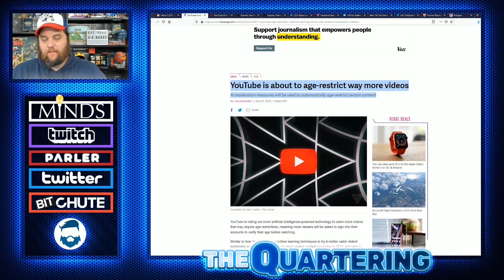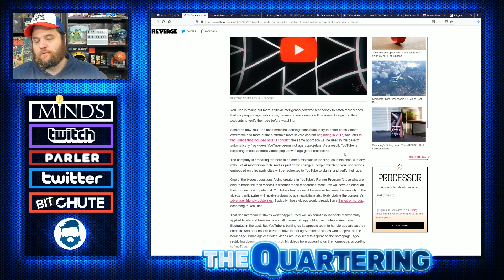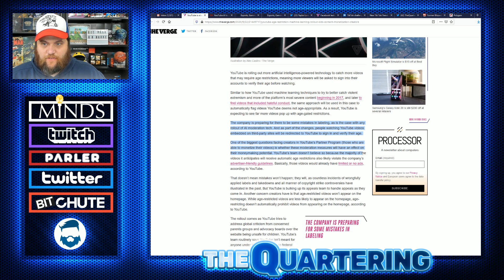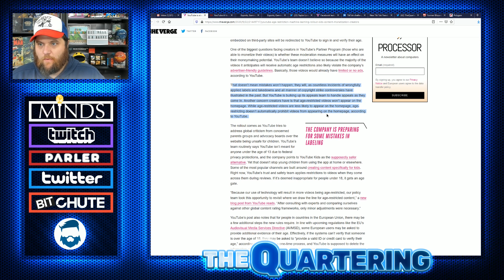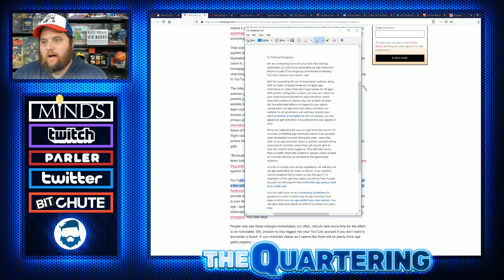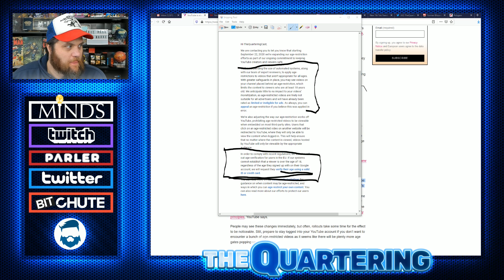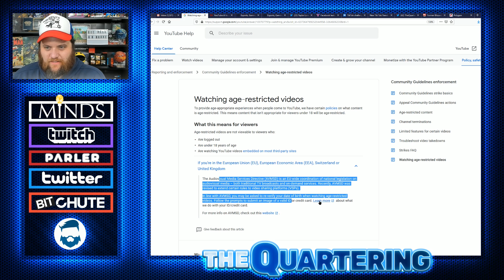Tim Pool Is SCARED & Youtube Making BIG Changes RESTRICTING Loads More Content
Well it looks like we've got more "machine learning" rolling out as youtubers and it's going to of course be a complete disaster.